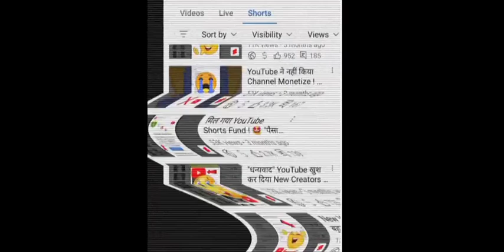अब होगा आपका विडीओ वायरल बस कर लो ये काम।How to viral ur videos..How to grow ur channel.use 1 trick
tech champion support, Youtube monetization updates, Youtube misleading metadata policy, youtube monetization 2022, new youtube policy, new monetization policy 2022, youtube, Channel, monetization